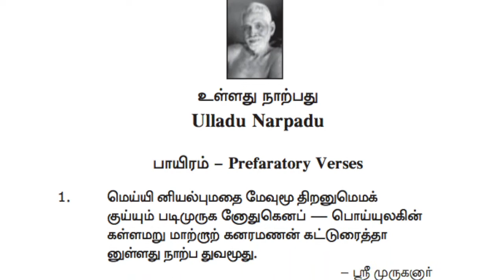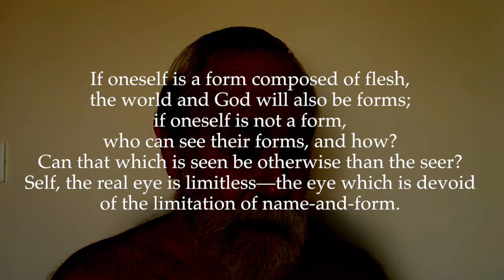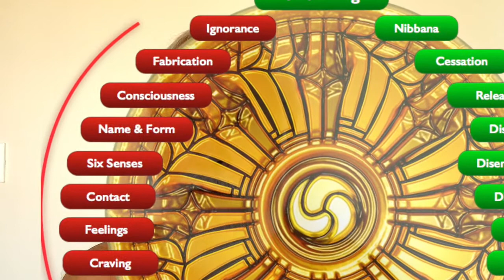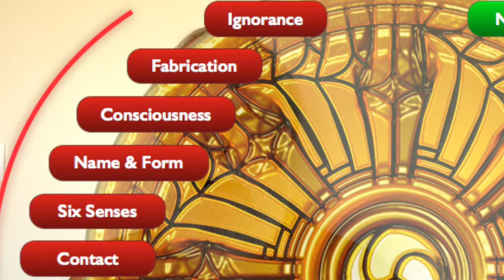Ulladu-Narpadu Verse 4: the Seer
4: "If oneself is a form composed of flesh, the world and God will also be forms; if oneself is not a form, who can see their forms, and how? Can that which is seen be otherwise than the seer? Self, the real eye is limitless—the eye which is devoid of the limitation of name-and-form."

If oneself is a form composed of flesh, the world and God will be likewise (that is, they will also be forms); if oneself is not a form, who can see their forms, and how?
Can the sight (that which is seen) be otherwise than the eye (the seer)? Self, the (real) eye is the limitless eye (the eye which is devoid of the limitation of name and form).
Note: The words “Kan alal Katchi undo” may also be taken to mean, “without the eye (the seer), can there be the sight (that which is seen)?” However, Sri Bhagavan Himself used to explain these words to mean “Can the sight be otherwise than the eye?”, which is a meaning having a far deeper import.
Since the nature of what is seen cannot be different from the nature of the seer, and since the ego or mind can come into existence only by identifying the name and form of a body as ‘I’, it can see only names and forms and can never see Self, the nameless and formless reality. Only when one gives up identifying the body as ‘I’, can one see or realize Self. Since in that state of self-realization one remains only as Self, the nameless and formless existence-consciousness- bliss (sat-chit-ananda), one can then see only that nameless and formless existence-consciousness-bliss and can never see the names and forms of this world. That is why Sri Bhagavan asks in this verse, “If oneself is not a form (but only the formless Self), who can see their forms (the forms of the world and God), and how?”.
It is to be noted here that the Tamil word ‘Kan’, which literally means ‘eye’, also means ‘consciousness’ (chit) or ‘knowledge’ (jnana). Therefore the last sentence of this verse also means, “Self, the (real) consciousness (or knowledge), is the limitless (and therefore formless) consciousness (or knowledge)”.